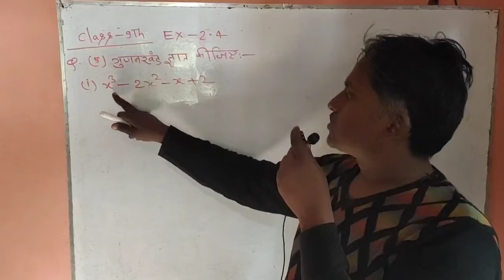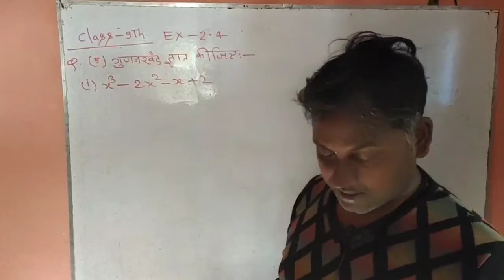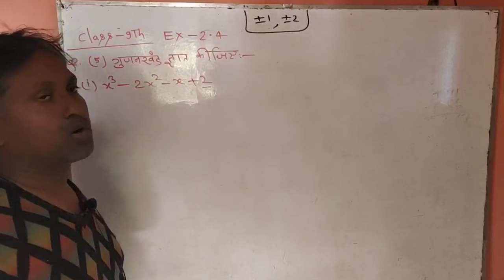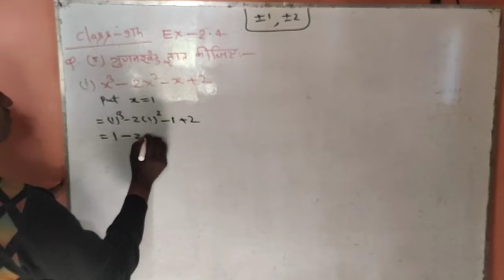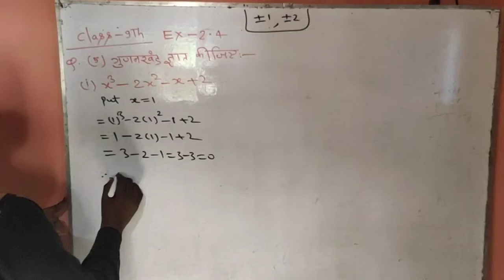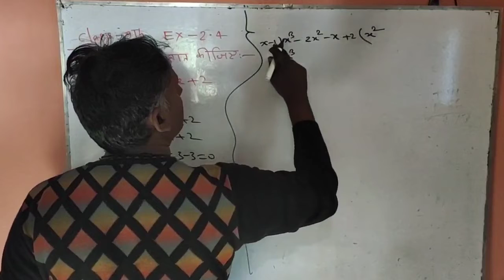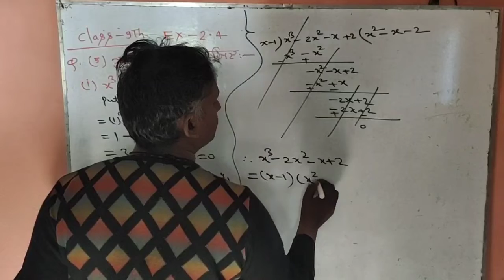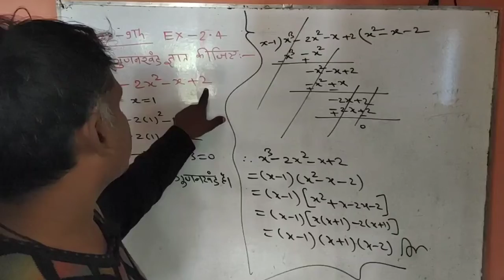NCERT mathematics class 9th Exercise 2.4 Question no 5ka 1st